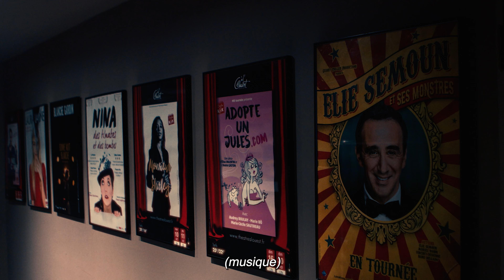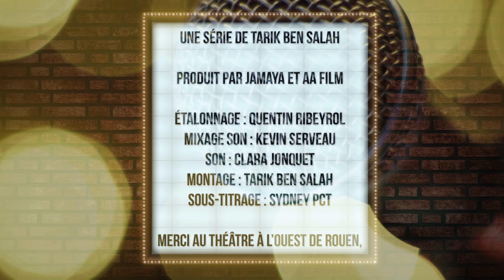Épisode 3 - Quentin RATIEUVILLE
La série "5 minutes avant" permet de connaître les coulisses 5 minutes avant  de monter sur scène. Connaitre les artistes, qu'ils soient connus ou pas. Comment gèrent-ils leurs émotions.